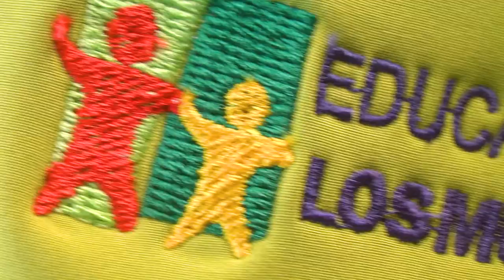OLIMPIADAS RURALES - YERBAS BUENAS 2016 - LOS MUERMOS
Compilación de video de las actividades realizadas en las Olimpiadas Rurales de El Melí 2015, para promocionar la versión número 20 de esta actividad, que se realizará el jueves 24 de noviembre de 2016, en la escuela rural de Yerbas Buenas.